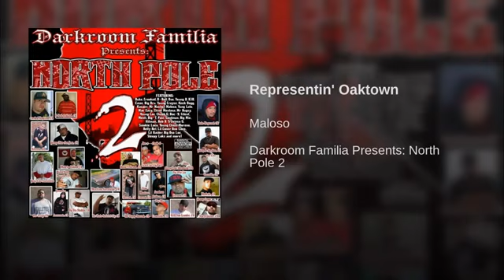3. Representin' Oaktown - Maloso